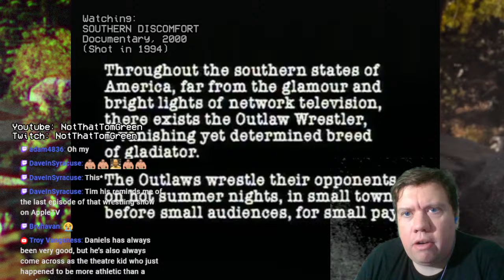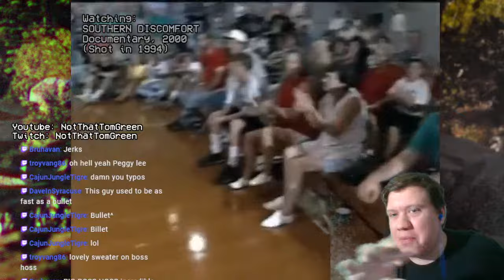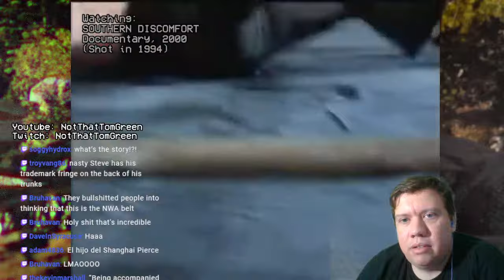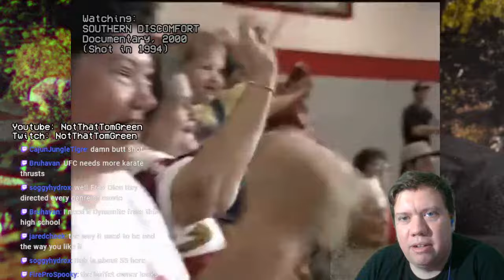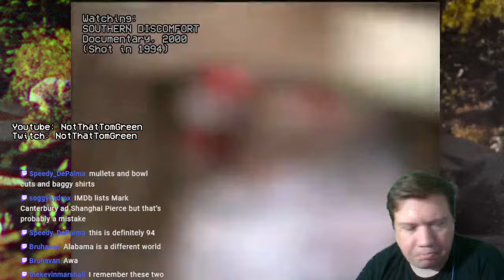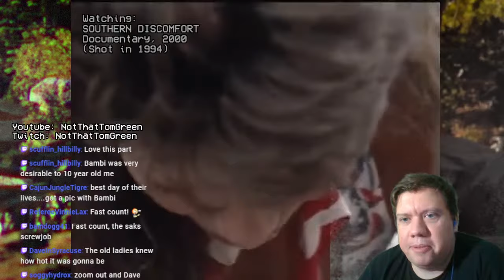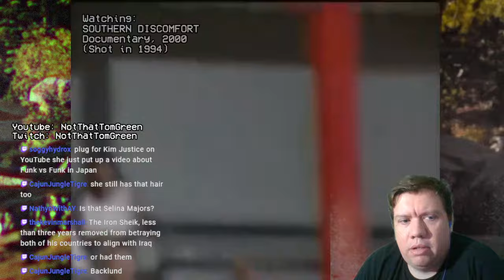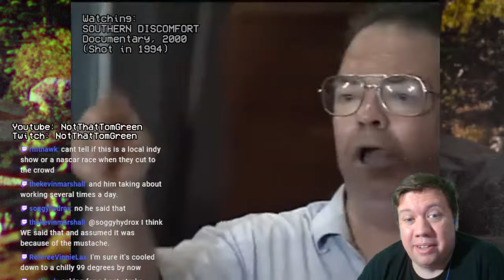Alabama Wrestling is WEIRD! | Southern Discomfort | Wrestling Documentary | Reaction Video!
From a recent OFF THE GRID stream, here’s my reaction video to SOUTHERN DISCOMFORT - a 2000 documentary about the 1994 Alabama independent wrestling scene - featuring stars like THE FLAME, Bullet Bob Armstrong, Bambi, Peggy Lee Leather, Dirty Steve Lane, Fake Shanghai Pierce, and The Power Raider!

Check out OFF THE GRID - every other Sunday night at 9PM ET live on YouTube & Twitch!